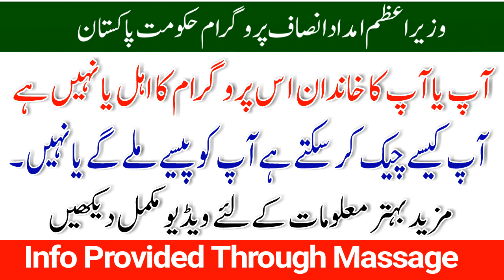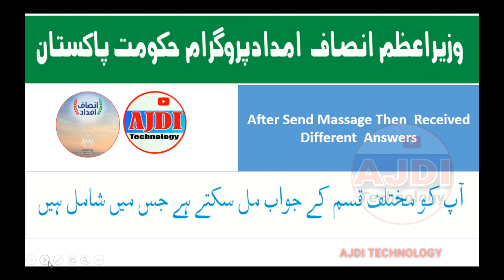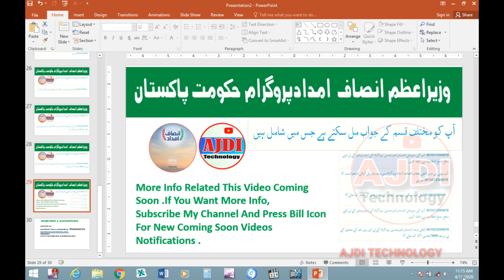How Can Check Eligibility imdad insaaf program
In this videos You watch  How Can Check Eligibility imdad insaaf program.
  Simple method describe to send msg to 8070 for registration for 4000 to 15000 rupees from CM imdad insaf program.

SOCIAL LINKS..